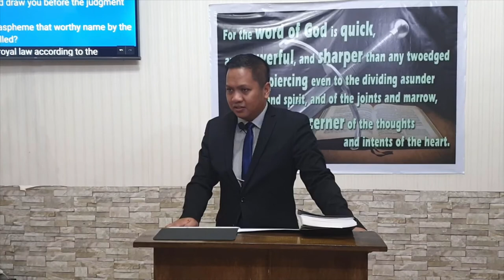In Righteousness Shalt Thou Judge Thy Neighbor (The Sin of Respecting Persons in Judgment)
Sunday Morning Preaching on Certain Sins

In Righteousness Shalt Thou Judge Thy Neighbor
(The Sin of Respecting Persons in Judgment)
Text: Lev. 19:15; James 2

 Objective:   that we may learn not to respect persons in judgments

 Intro:
  Read vv  1-9
  respect of persons in judgment - how bad?  how many high-profile cases?
   racist, bigotry, discrimination, prejudice, bias - no good justification
  "Pagtatangi" - Partiality
  Very Common and yet misused and abused subject
   - both sides are guilty, but more so is the 'advantaged' side
   - vv. 10 onwards

 This Sin of Partiality is:
 1. It's more on appearance - old sermon - v. 2 - "goodly apparel"
 2. It's evil - v.4
 3. It's victim is dear to God - v.5 - "chosen the poor"
 4. It's perpetrator are enemies of God and everybody else - vv. 6-7 - "blaspheme"
 5. It's disregarded in our salvation  - v. 23 - "imputed righteousness"

Message/conclusion:

 Understand this Sin of Respecting Persons in Judgment is wicked but at the same time is committed by even many and most Christians.
 Avoid its use and negative effect in judgments - yours and others.
 Don't have it  - v. 1

20200802sunamrespectofpersonsQ